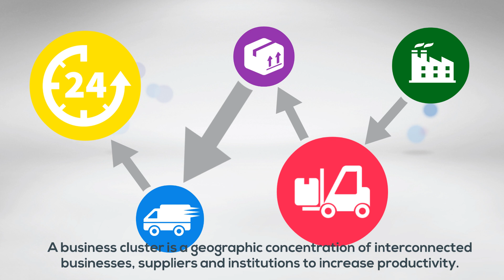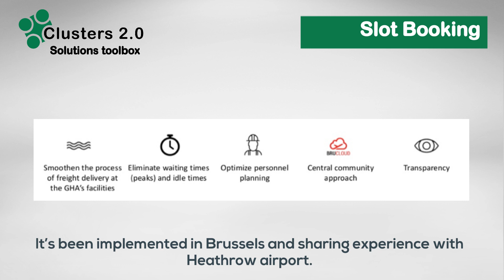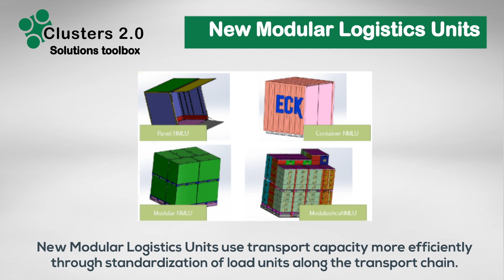Clusters 2.0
How can we improve sustainable transportation and logistics? Find out how Clusters 2.0 is addressing this challenge through transport planning and optimisation with European Logistic Clusters 🌐

CLUSTERS 2.0 use an Open Network of Logistics Clusters operating in the frame of Ten-T and supporting local, regional and European development while keeping neutral the local impacts such as congestion, noise, land use and local pollution levels.

🇪🇺 Clusters 2.0 has received funding from the European Union’s Horizon 2020 Research and Innovation Programme under grant agreement Nº723265.